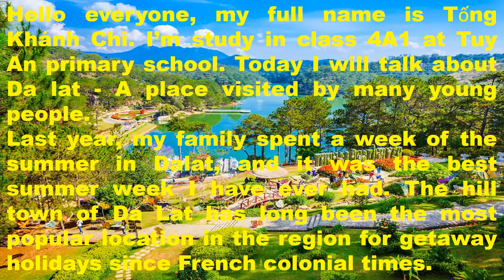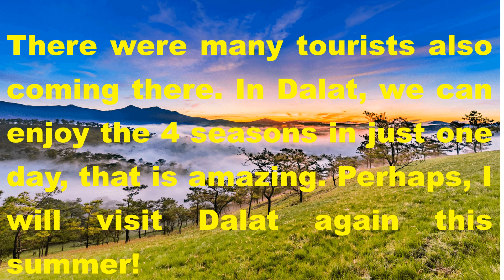The speech about Dalat city